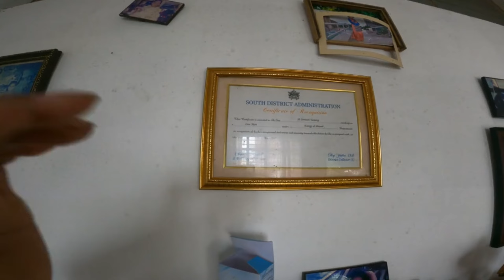Namchi South Sikkim❤️ || Uncle ji Offers Us Meals🥪 & Homestay 🏠 for 2 Night.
Namchi South Sikkim ❤️🇮🇳

Thank you so much uncle ji for your hospitality, being a stranger you are welcome in your home 🏡 you provide us everything. You allowed us to stay in your house for 2 nights to explore Namchi town. I have no words to praise you.

Thank you so much Namchi Sikkim ❤️🇮🇳

Cycle rider from Arunachal Pradesh India 🇮🇳